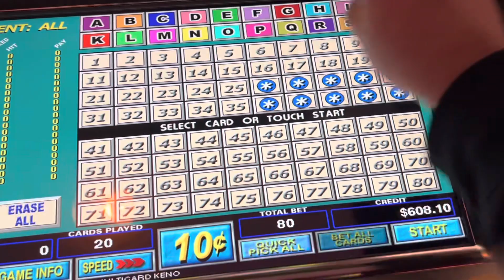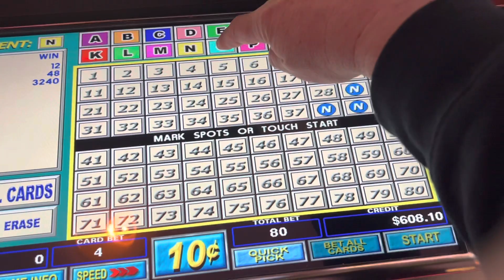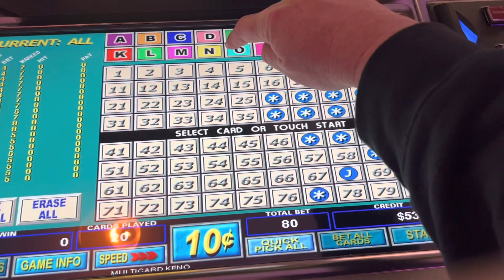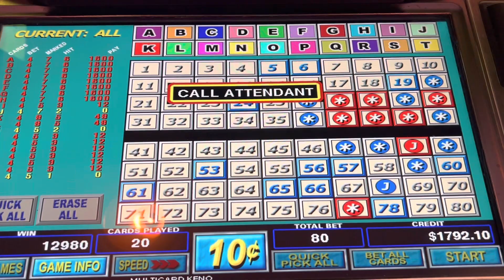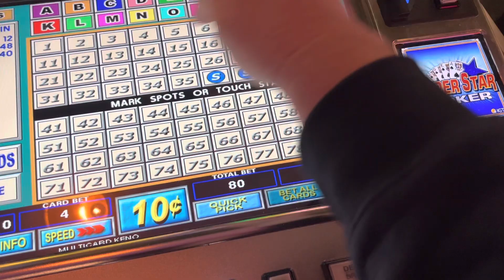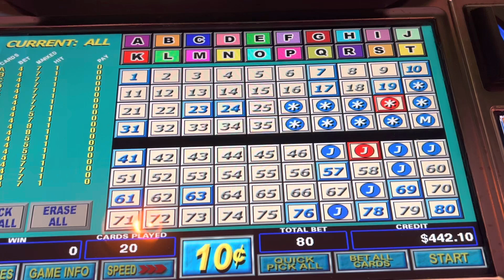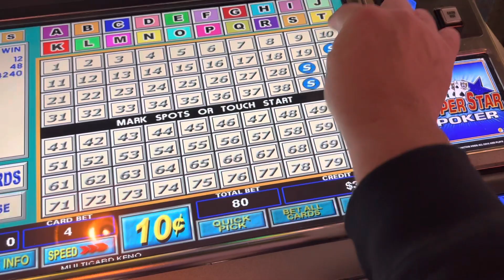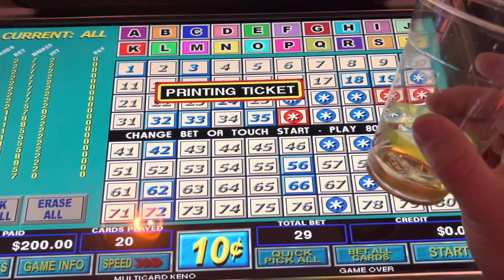Jackpot Hand Pay $8 Max Bets Multicard Keno Monster Hunting $.10 denom Hit Win Cash Out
Big Daddy Keno Happy Hour Keno playing 20 Card Keno hit a Jackpot Hand Pay $8 Max Bets Multicard Keno Monster Hunting $.10 denom Hit Win Cash Out

Excited to hit but just 1 more and it would have been 8 x $2,800 instead of 8 x $160 and that is the difference of $21,000!!  Crazy!!

BDK over 1 Million View over 700 Videos and nearly 2,500 Subscribers!!

Beers Up🍻

BDK